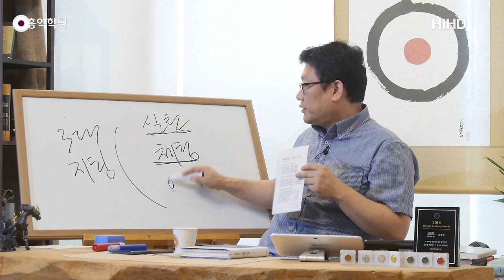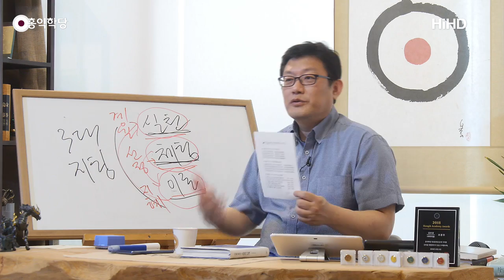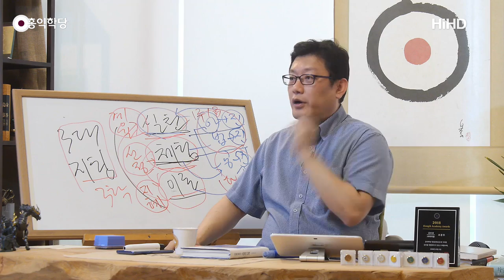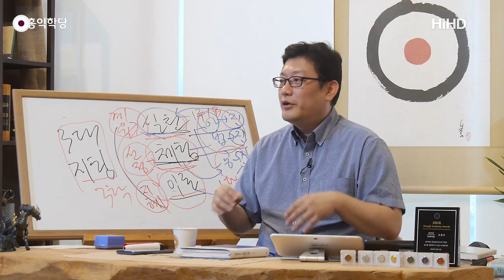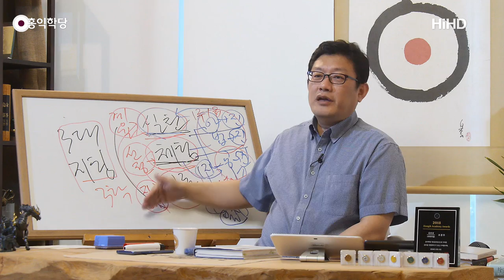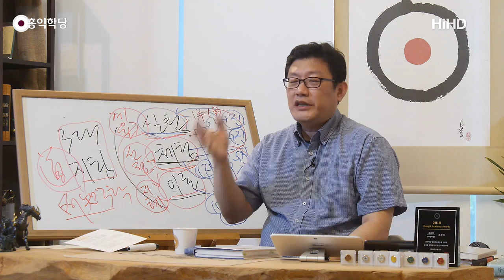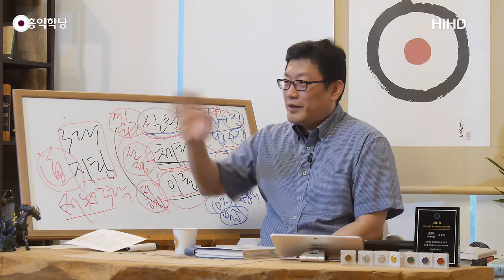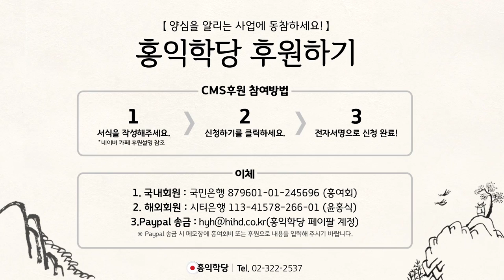[홍익학당] 영성의 체계적 진보를 위한 홍익학당 3대 지침(190715)_A801